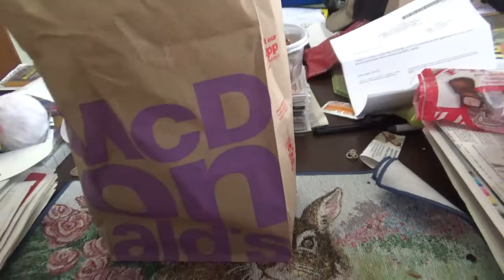ASMR Eating Chicken Nuggets By Request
Snacking On Some Chicken Nuggets